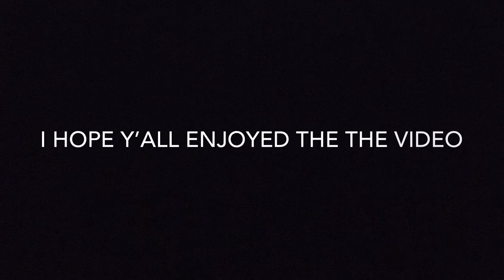Summer Walker Playing My Game